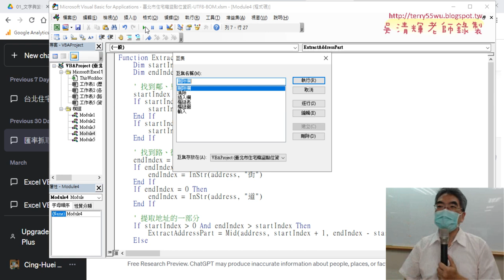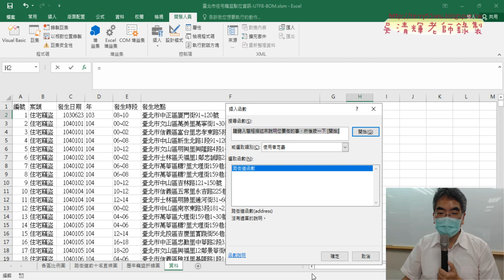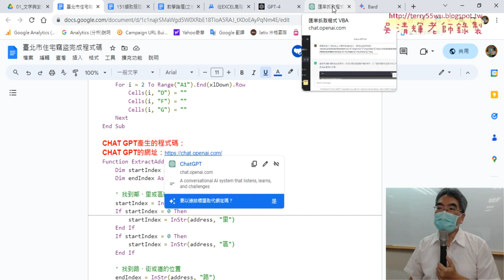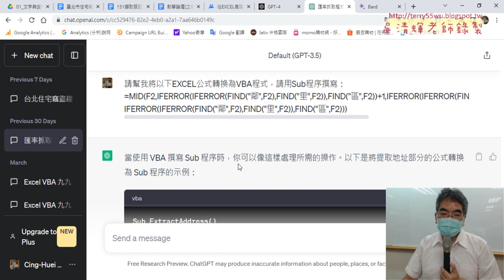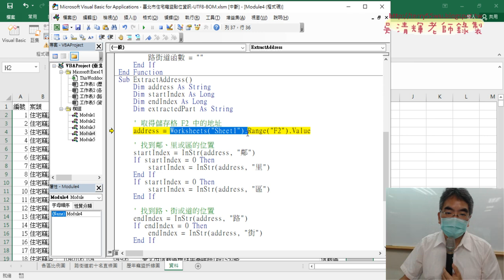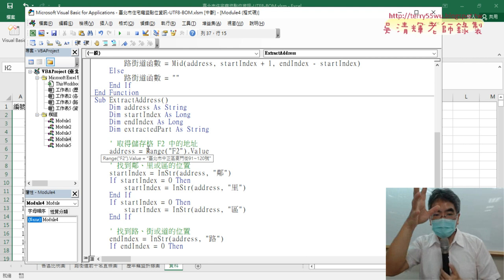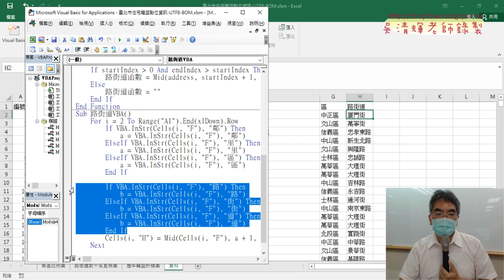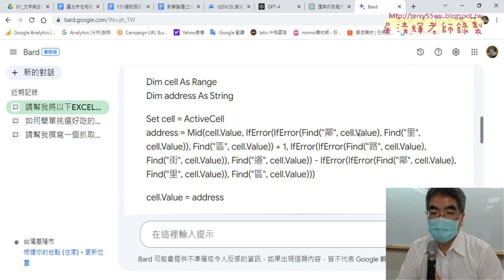04 GPT產生VBA的SUB程序與除錯